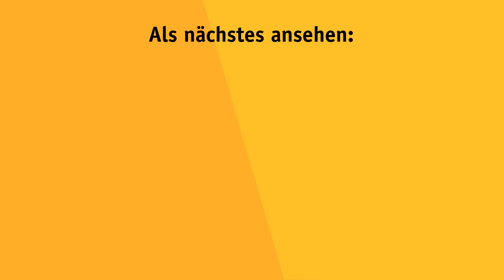UndDuSo? Kanusport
Ahoi!
Heute entführen Euch Peter vom Hochschulsport und Andy vom Gesundheitsmanagement (Und Du So?) aufs Wasser. Sie erläutern Euch die Kanu-Basics von Stand Up Paddling, Canadier und Kajak. Alle drei Disziplinen des Kanusports eignen sich hervorragend um eure Rumpfmuskulatur zu trainieren. Alles was Ihr braucht ist ein Besenstiel und Vorstellungskraft.
Nächste Woche wartet wieder ein neuer Gast aus dem Team Hochschulsport! Seid gespannt!!

Bleibt gesund und viel Spaß aufs Leipzig unzähligen Wasserwegen.